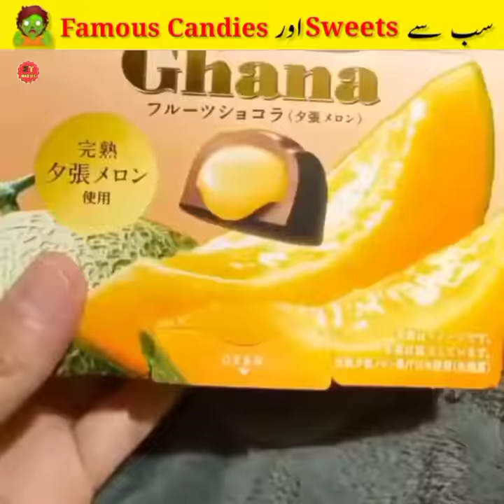3 Most Famous Candies You Want To Eat 🍭😋 | Mudassir Talks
3 Most Famous Candies You Want To Eat 🍭😋 | Mudassir Talks

1. This video has no negative impact on the original works (it would actually be positive for them)
2. This video is only for Teaching (Educational) purposes.
3. It is not transformative in nature.
4. I only used bits and pieces of videos to get the point across where necessary.